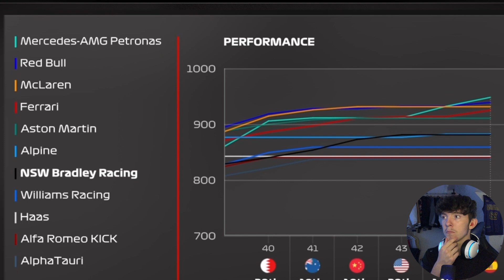First pole position?, 3-Way Fight For 3rd Place | F1 23 My Team Career EP 43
Time for Spain grand prix, amazing weekend for NSW Bradley.

massive qualifier, potential pole positions, massive fight for podium spot

any suggestion please put down the comment